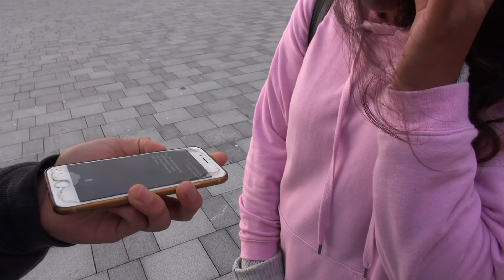Using Siri To Read People's Minds!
Today I'm going to use apple siri to read people's minds!